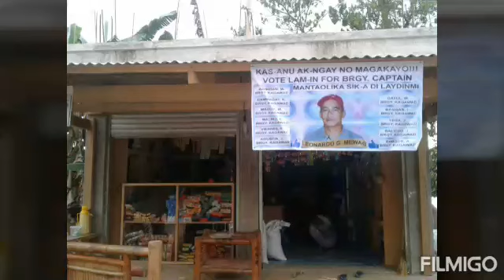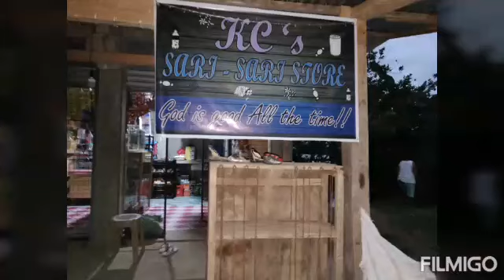Katas ng sipag at pagod ko my sari sari store🇵🇭🇵🇭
Pangalawang taon ko dito una kong project🇮🇱🇮🇱